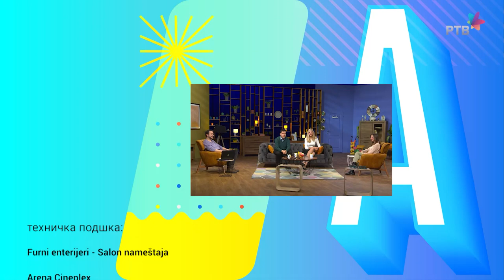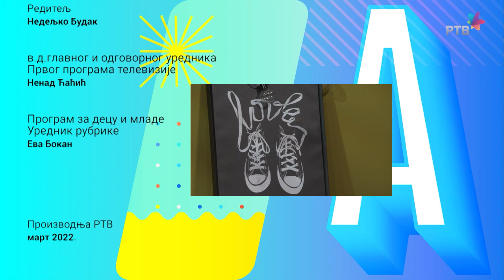Akademac br.326 Tema: Kvizomanija Gosti; Aleksandra Popović i Arsenije Arsić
U studiju koji podseća na moderniju studentsku sobu, voditelji-studenti razgovaraju o aktuelnim pitanjima koja dotiču mlade i buduće akademske građane.

Na strogo akademska pitanja, pitanja opšte kulture, teme, socijalno tabuizirane, društveno nametnute stereotipe, psihološke dileme i na mnoga druga pitanja tražimo odgovore od cenjenih profesora, stručnjaka ili ličnosti ostvarenih u oblastima koje mlade interesuju. Takođe čuće i glas vršnjaka koji su se već ostvarili i uspeh žele da ga podele sa akademcima.

Putem Skajpa, u studio će se javljati i sagovornici iz regiona, ali i sa drugih kontinenata.
Naša rubrika je svojevrsni elektronski vodič kroz studiranje.

Urednica i autorka: Tamara Burević
Reditelji: Manuel Srbin i Nedeljko Budak
Voditelji: Milica Stolica i Miloš Kuvelja